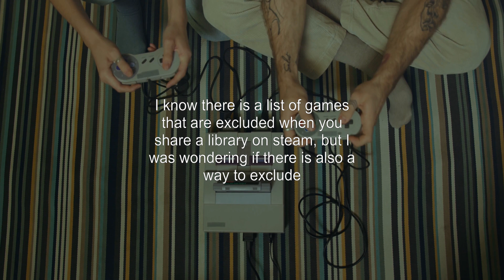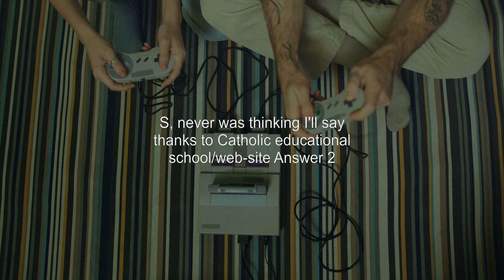Is there a way to exclude games from Steam Shared Library?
steam: Is there a way to exclude games from Steam Shared Library?

Related to: steam, steam-family-sharing